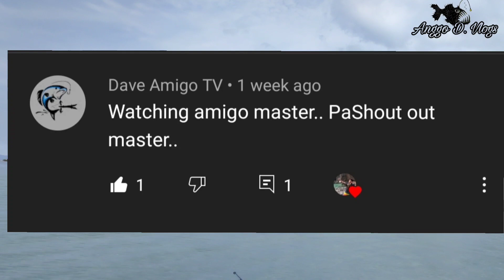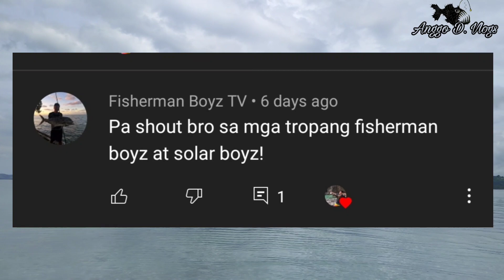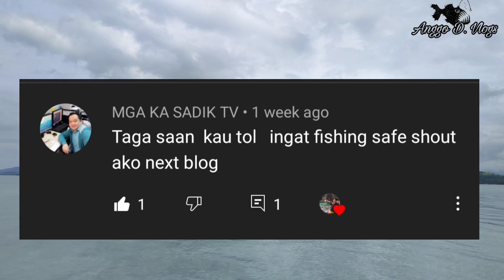Ep.9 - Tinalon ng Isda Pamain ko | Little Dos Palmas Island | Light Setup | Palawan Spot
teampalawan angeler#isla little dospalmas